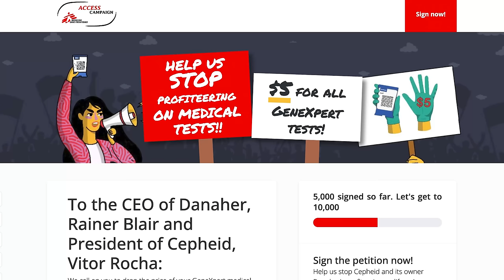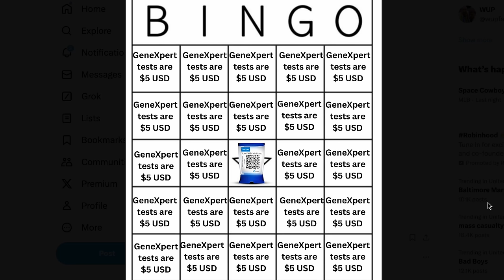I Own Danaher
In which John makes a surprising revelation. Sign the petition calling on Danaher and Cepheid to lower test prices in impoverished communities
Join the community fighting for equitable access to tuberculosis testing and treatment
They also have a discord if you want to be part of the ongoing organizing work
And let Danaher know that this is not okay. They're @danahercorporation here, and on most social media platforms.